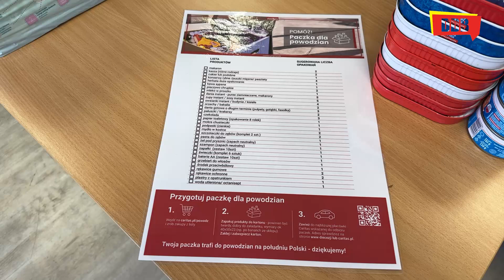Dziś do powodzian trafi pierwsza pomoc od Caritas Archidiecezji Białostockiej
W sześciu punktach Caritas Archidiecezji Białostockiej na terenie Białegostoku przyjmowane są dary dla powodzian. Organizacja przygotowała specjalną listę produktów i przedmiotów niezbędnych w tej chwili dla ludzi dotkniętych tragedią. Jeśli ktoś chce pomóc powinien posłużyć się tą listą.